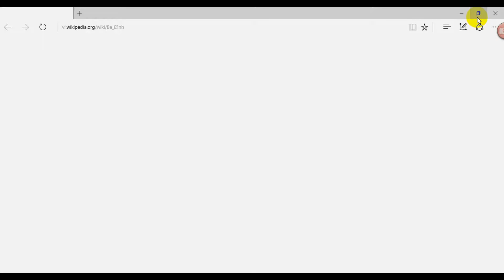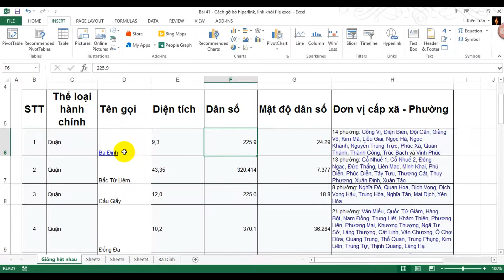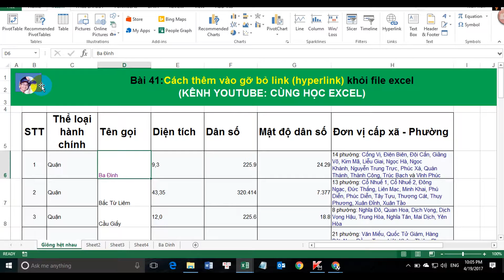[Thủ thuật excel ] Bài 41 - Cách gỡ bỏ hyperlink\link khỏi ô dữ liệu excel